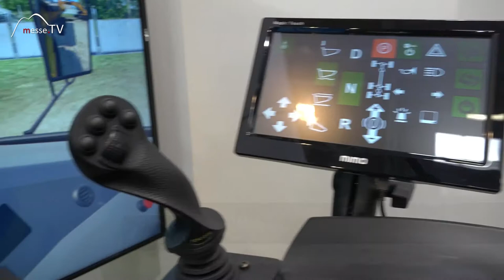TENSTAR • Simulator zum Training von Fahrern und Maschinenführern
Der TENSTAR Simulator sieht aus wie ein großes Computerspiel. In der Realität wird es aber auf der bauma Messe in München zu Testzwecke als Fahrsimulator vorgestellt.

Ein Fahranfänger in Sachen Bagger, Lader, Kran oder Dumper kann auf diesem üben um keinen Schaden auf einer Baustelle zu riskieren.

Sehen Sie hier unseren Messebeitrag, live von der Messe München.

Interview mit Lisa Maria Lottmann auf der bauma 2016.